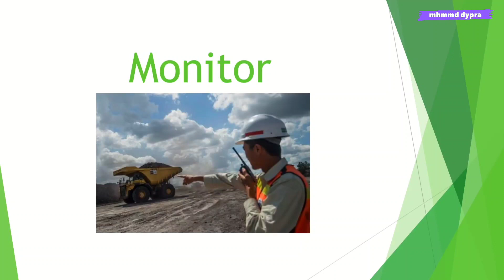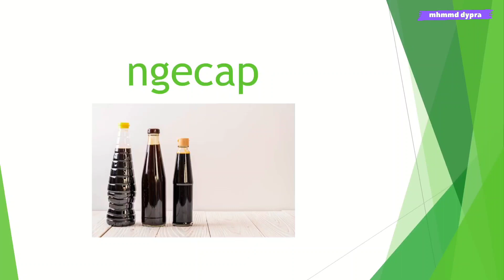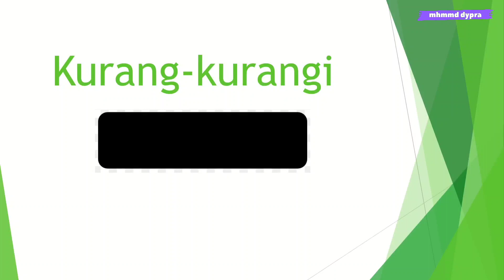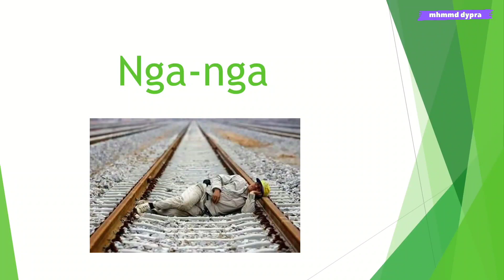BAHASA KESEHARIAN TAMBANG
bahasa bahasa unik tambang wkwkwk